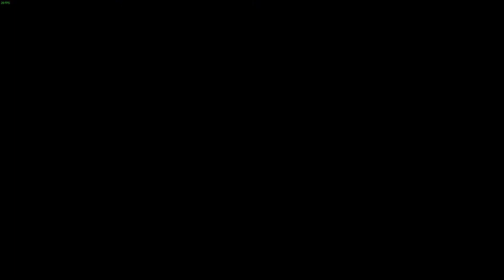SMT V - The Angel of Destruction (Low Level, Hard Difficulty, 100% Quests)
Rules:
1) Hard difficulty, New Game. This run aims toward the A World for Humanity Only Ending, and 100% completion of all side quests.
2) No optional fight outside of forced encounters/boss fights/quests to minimize EXP gain on Naobi-kun, obviously. However, grimoires may be used on the demons that has lower level than him to level up and get skills if it's only acquired through playing the game normally. Petrifying statues are allowed as well. With this being said: NO EXP/GLORY DLC.
3) Macca DLC may be used to cut down any unnecessary grind, and will be the only """optional fight""" allowed. They give out EXP, so farming can only be permitted at a certain point into the game that their EXP don't matter too much anymore.
4) Demon with unique recruitment may be recruited even if Naobi-kun has not reached up to their level. DLC demons may also be used - This is the only game that I make an exception regarding of this, because I wanted to feature them in my run. Without them it'd still be the same, but honestly. Don't you want to see Artemis in action?
5) All essences are allowed on Naobi-kun.
6) No incenses/balm or miracle that alters demons/Nahobino stats. This should be obvious enough.

Mabufula was saved for this battle specificially due to it hitting both weakness and neutral affinity. The "normal" way would be taking out two angels first, which leads to Camael alone with only one press turn, but he'll also starts using Heat Wave which spells a much different threat to us. Because of this, we're going to deal damage to all of them so Camael's AI will usually waste one turn to heal a Power most of the time, which means he would never cause any actual harm with Agidyne. Kushinada-hime is an excellent Taunter for this fight as she nulls Light, which removes additional threat coming from White Dracostrike.
Because of the Powers are still alive, this causes Camael and the Power to gather Magatsuhi on specific HP threshold (I think it's dependent on Camael) which further makes the fight more predictable to come. Only problem was, after the second Magatsuhi, he'll start using Heat Wave. That's the only time he will cause any actual problem to us, so a Tetrakarn up all time is still needed if an unlucky crit happens on us, and Kushinada-hime can relatively heals off the damage really quickly with Mediarama.